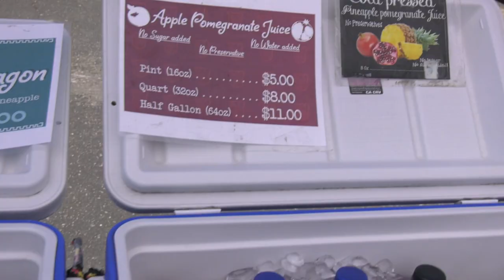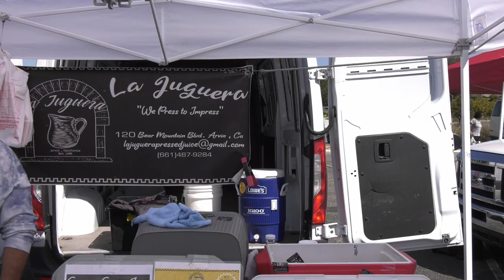Farmer's Market Spotlight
Since Santa Clarita invited the Ventura County Certified Farmers Market VCCFMA to establish a market in Santa Clarita in 1993, locals have been enjoying the freshest produce California farmers have to offer.